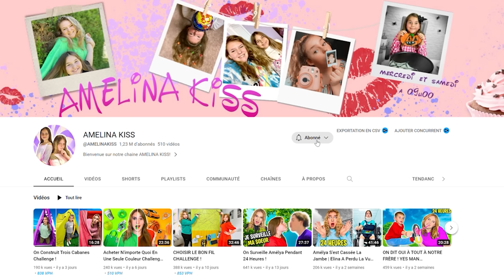Ne Jamais Glisser Dans Le Mauvais Tunnel Mystère Challenge - Glisse Dans Le Bon Tunnel !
On va faire des glissades ! Mais attention à ce qui se trouve à l’autre bout du tapis, car ce défi de glissade est plein de surprises...Ne jamais glisser dans le mauvais tunnel mystère Challenge | Glisse dans le Bon Tunnel !